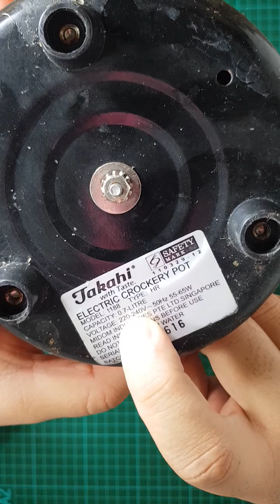Review Slow Cooker Takahi 0.7 liter, pot mudah pecah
Biasanya alat ini digunakan untuk memasak bubur bayi, ga terlalu lembut, ga terlalu kasar. Slow Cooker Takahi ini lumayan juga harganya, yang kami punya ukuran 0.7l harganya udah 300rb rupiah